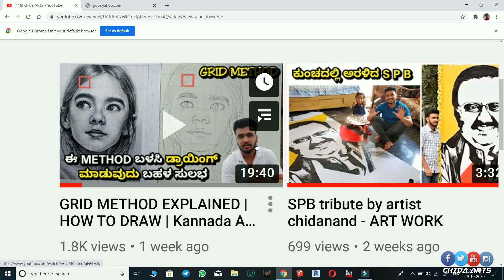How To Draw Women Face/Portrait | kannada art tutorial | Ashika Ranganath drawing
To order sketches/paintings : 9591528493 (only WhatsApp)
order soon 💥🔥🔥🔥🔥🔥

HOW TO DRAW WOMEN FACE - coming soon

ART MATERIALS BUYING LINKS

staedtler pencil
art line pencil
fiber castle
drawing sheets
drawing sheets 2
paper stump
micron pen
tombow mono eraser
detailed knife
mechanical pencil
pencil lead (all size)
fixative spray
steadtler luna color pencil
polychromos color pencil
acrylic paints
canvas pads
charcoal pencil
sketch book 2
sketch book 3
sketch book 4